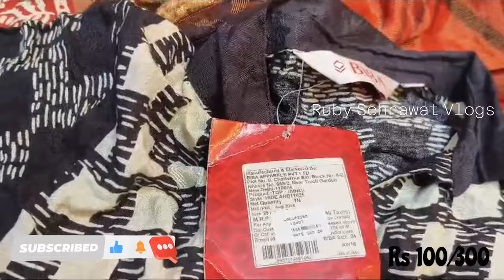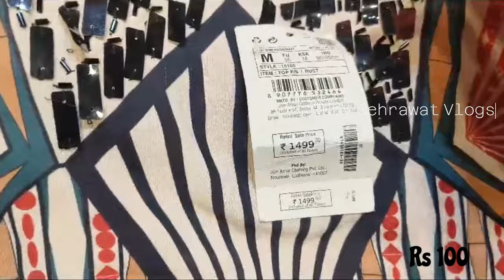बाजार में आया आपके होश उड़ा देने वाला कलेक्शन-Inderlok Market Delhi- Latest Video-Ruby Sehrawat Vlogs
Inderlok Market Map Video With Location Link

Woollen Fabric
Designer Fabric
Boutique Fabric
Export quality Fabric
Silk Fabric
Summer
RubySehrawatVlogs
Inderlokmarketdelhi
InderlokwithRuby
InderlokMarketDelhi
InderlokPatriMarket
InderlokThursdayMarket
Inderlok
Season off winter sale
SAREE WHOLESALE MARKET DELHI
LADIES WHOLESALE MARKET IN DELHI
ETHINIC WEAR WHOLESALE MARKET IN DELHI
Day – Thursday
Timimg – 7 AM -3 PM
Professional Bags
Boho Bags
Working Women Shopping
Household Shopping
Home Décor Shopping
Kids Shopping
Kids Wear
West Delhi Market
Western Dresses
Cheap Price
Branded Clothes
Weekly Market
Antique Jewellery
Boho Shopping
Home Décor
Home Décor Item
Crockery Market
Mens wear
Designer bags
Latest bags
Treding bags
Insta looks
Instagram trending outfits
Western outfits
Jeans
Tops
T shirts
Mats
One piece dresses
Quirky shopping
Delhi market
Western wear
Shoes
Sandals
Footwear
Stylish footwear
Trending footwear
Footwear haul

Sharara suits
Gown design
Gown frock
Delhi tour
Delhi vlog
Delhi news
Delhi live
Delhi weather
Delhi shopping
Delhi market
Delhi munuments
Delhi ruby
Ruby delhi
neeraj Chopra
Explore delhi with aadya
pooja delhi
kriti
Delhi haat
Delhi events
Delhi lovers
Childhood delhi
Delhi location
Sehrawat delhi
Delhi sehrawat
Hello Friends welcome to my channel Ruby Sehrawat Vlogs , In this video you will see the best weekly market of Inderlok  weekly Thursday market, here you will get each and every thing related to house decor, fabric, kids dresses, fancy suits, sarees, men clothes etc. This is a must visit place of Delhi.